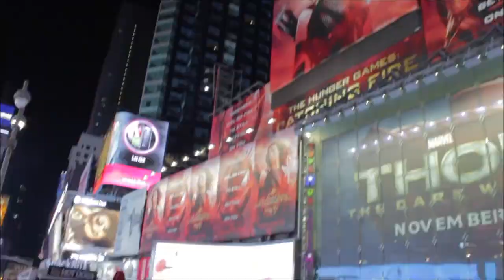Merv Adrian - BigDataNYC 2013 - theCUBE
Merv Adrian, Gartner, at Big Data NYC 2013 with John Furrier and Dave Vellante

"If Hadoop were a baby, it has gone from why and where to how and who," said Adrian. "This conference was all about real deployment. Organizations that were kicking the tires are now prepared for the production readiness, Enterprise class features, and more and more governance and security, the issues on the lips and minds of people who were getting ready to make investments. At Gartner we are concerned with some issues that have been inhibitors so far. Our data says 7 percent of the Enterprises have made real investments that have led to a deployment for a Big Data project of some sort -- that's not confined to Hadoop only -- but to Big Data of any form that meets the classic Gartner definition of the 3 V's. It's an early market, but I think we're moving into mainstream."

Next up Adrian mentioned the Gartner hype cycle, "the stage where we get past that early enthusiasm and early adopters hit a wall, for one reason or another. Maybe the product is not good enough, maybe they chose it for the wrong reason, maybe they are not doing it very well. While all of them may be true, we generally move past that stage into what's called the 'plateau of productivity' once balance begins to reassert itself. Hadoop distribution is well into the trough right now, and that's not a negative; it's a positive because you want to move from left to right, towards a more balanced and informed deployment."
"By contrast, one of the big themes here at the conference is SQL, which is just after the starting point, beginning to climb the curve. There's a lot of enthusiasm now but a lot of people still don't know that it's going to be possible to do interactive query," commented Adrian.

"The big story here is choices. There are many, many alternatives than it has ever been and that's bewildering for people," thinks Adrian. Hadoop's simplicity and ease of use may come to its advantage in such a competitive world.

"Hadoop is a platform on which many other things are going to be constructed and next to many other things are going to be deployed and those choices are going to define how people do data processing."

Watch the entire segment below to find out Merv Adrian's take on the 'rise of the machines.'

"We're not at the SkyNet moment yet, but when the machines start to tune themselves, things get really interesting," predicted Adrian.